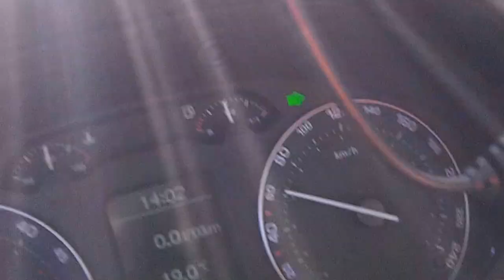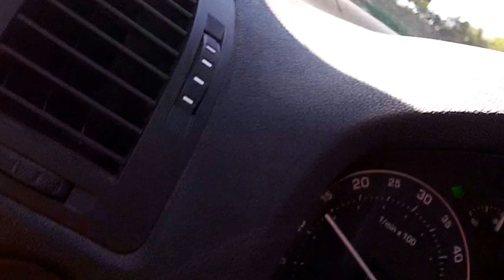Duo Normand 2015 velomobile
3/4 de la course geoffroy lelievre milan sl mk2 blanc (en forme) et gaëtan vincent milan sl mk3 chapeau jaune (agonie) hihi!
grosse frayeur a 19min 25s, ca se voit pas trop a la camera, mais ca a tres bien levé!